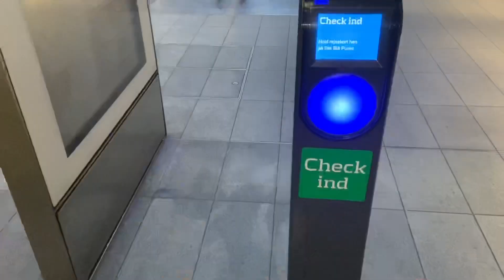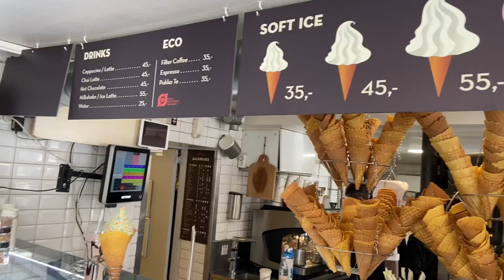Denmark‘s,Most Famous Spot NYHAVN,Copenhagen || Denmark vlog||Ice cream shop||Telugu||part-1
Hi all,
In this video I’m going to show you some of the most famous spots in Denmark (NYHAVN,Copenhagen).